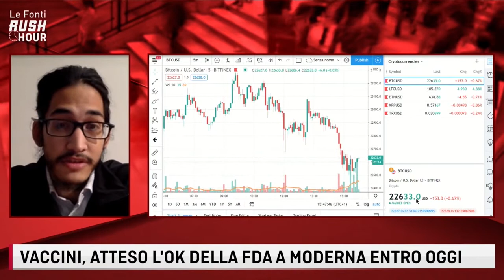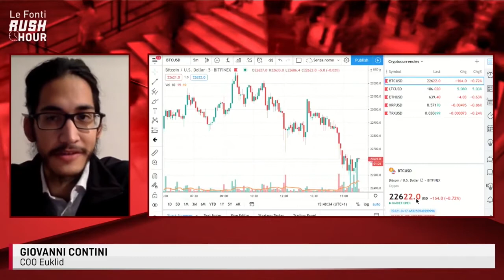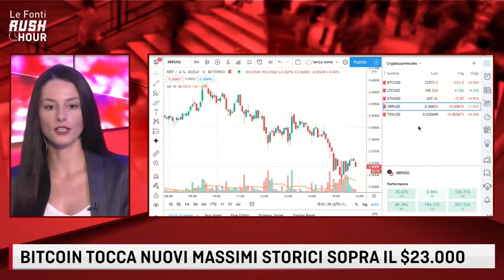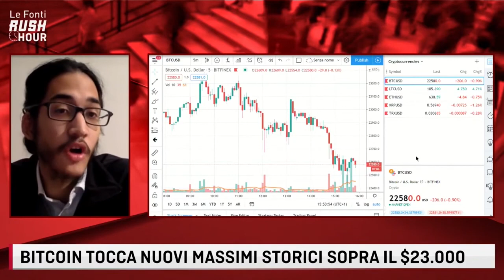LE FONTI RUSH HOUR - BITCOIN, NUOVI MASSIMI STORICI. COSA SEGUE? Con Giovanni Contini